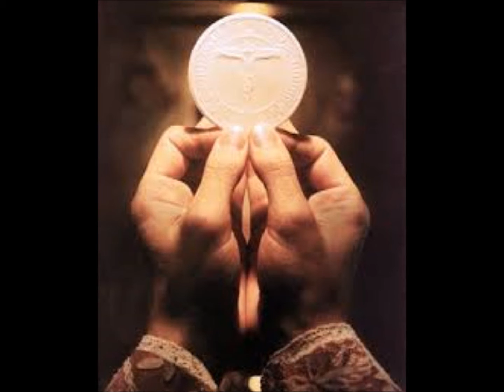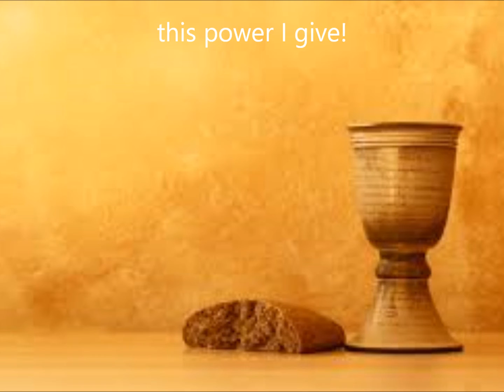Eucharist Song Frank Andersen M S C Eagle's Wings